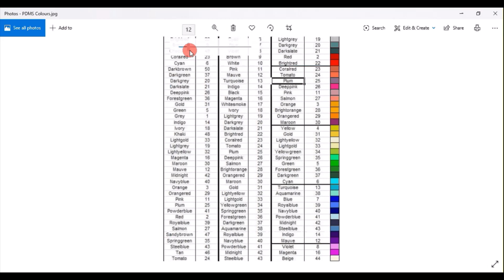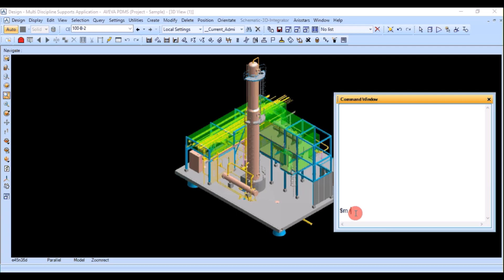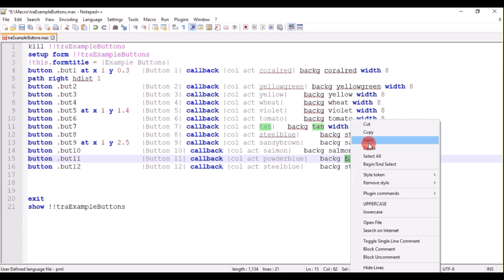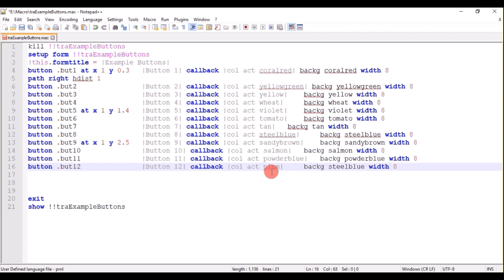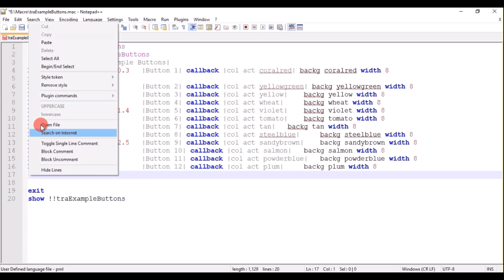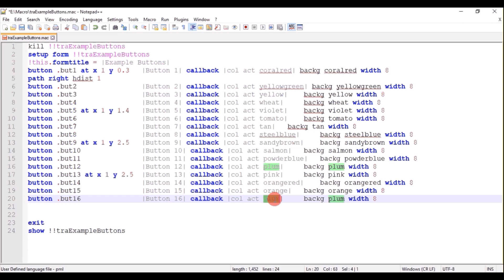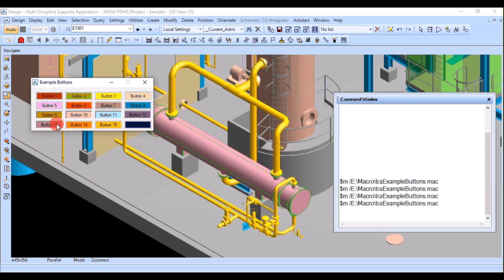How to Create a simple Macro in PDMS (Part #2 - Add Button)